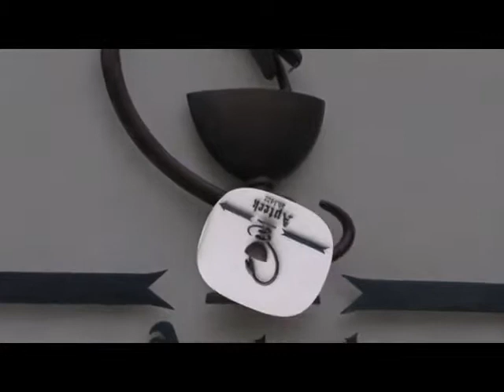Ларуссия путешествуем Таллин часть2